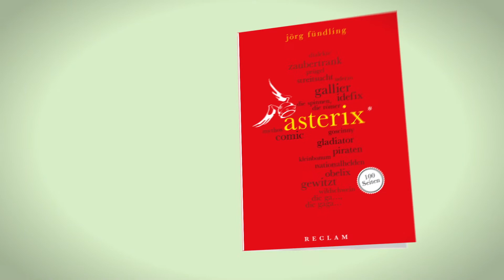Reclams neue Reihe: 100 Seiten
Ab September gibt es bei uns eine neue Reihe: aktuelles, unterhaltsames, relevantes und spannendes populärwissenschaftliches Wissen auf 100 Seiten! Licht aus, Ton an: zurücklehnen, ansehen, liken, teilen!